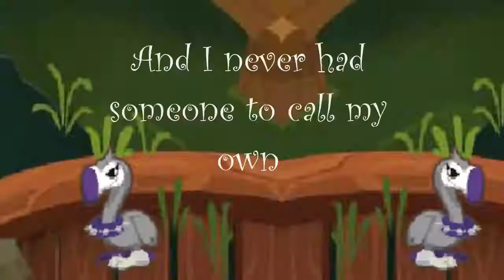AJMV Silence- Marshmello ft. Khalid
I hope you enjoyed! It is my fave song :3

Song: Silence by Marshmello ft. Khalid